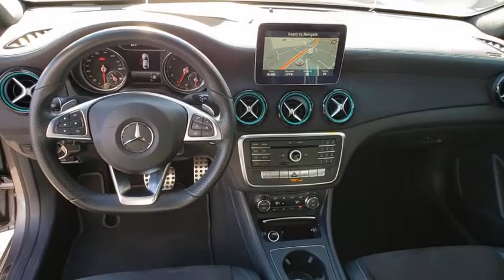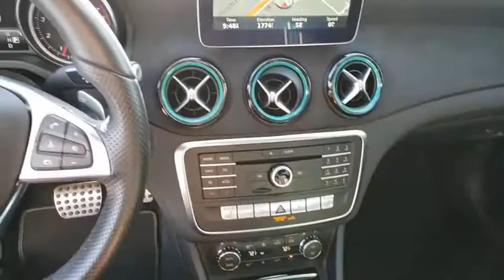2017 MERCEDES-BENZ CLA Henderson, Las Vegas, Bullhead City, Lake Havasu, Laughlin, NV TSP15053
Mountain Gray Metallic Used 2017 MERCEDES-BENZ CLA available in Henderson, Nevada at Towbin Dodge. Servicing the Las Vegas, Bullhead City, Lake Havasu, Laughlin, NV area.
2017 MERCEDES-BENZ CLA CLA 250 4MATIC COUPE - Stock#: TSP15053 - VIN#: WDDSJ4GB9HN417609

Towbin Dodge
275 Auto Mall Dr

Towbin Dodge, located in the Valley Auto Mall in Henderson, is pleased to offer this Gray 2017 Mercedes-Benz CLA CLA 250 for purchase, this vehicle is well equipped with many features including. Aluminum Trim, AMG Body Styling, MB-TEX w/DINAMICA Inserts, Navigation System, Panorama Sunroof, Sport Appearance Package, Sport Package, Sport Package Plus, Sport Suspension, Wheels: 18'' AMG 5-Spoke High Performance. 4MATIC 7-Speed Double-clutch 2.0L I4 TurbochargedbrbrRecent Arrival! 23/32 City/Highway MPGbrbrbrThanks for checking out this great vehicle. When looking to buy pre-owned, why not buy from the #1 Dodge dealer in Nevada? Give us a call or come by today to see our huge inventory selection and let our great team assist you in locating your next vehicle!
Side Impact Beams,Collision Prevention Assist Plus,Tire Specific Low Tire Pressure Warning,Dual Stage Driver And Passenger Front Airbags,Curtain 1st And 2nd Row Airbags,Airbag Occupancy Sensor,Driver And Passenger Knee Airbag,BabySmart Childseat Sensor and Rear Child Safety Locks,Outboard Front Lap And Shoulder Safety Belts -inc: Rear Center 3 Point, Height Adjusters and Pretensioners,Back-Up Camera,Manual Tilt/Telescoping Steering Column,Leather/Metal-Look Steering Wheel,Front Cupholder,Rear Cupholder,Power Fuel Flap Locking Type,Remote Releases -Inc: Power Cargo Access,Cruise Control,Dual Zone Front Automatic Air Conditioning,HVAC -inc: Underseat Ducts and Console Ducts,Illuminated Glove Box,Driver Foot Rest,Interior Trim -inc: Metal-Look Door Panel Insert and Metal-Look Interior Accents,Full Cloth Headliner,Leatherette Door Trim Insert,Urethane Gear Shifter Material,Day-Night Rearview Mirror,Driver And Passenger Visor Vanity Mirrors w/Driver And Passenger Illumination,Full Floor Console w/Covered Storage, Mini Overhead Console w/Storage and 3 12V DC Power Outlets,Front And Rear Map Lights,Fade-To-Off Interior Lighting,Full Carpet Floor Covering -inc: Carpet Front And Rear Floor Mats,Carpet Floor Trim and Carpet Trunk Lid/Rear Cargo Door Trim,Cargo Area Concealed Storage,Cargo Space Lights,Tracker System,Driver / Passenger And Rear Door Bins and 1st Row Underseat Storage,Delayed Accessory Power,Systems Monitor,Redundant Digital Speedometer,Outside Temp Gauge,Analog Display,Fixed Front Head Restraints and Fixed Rear Head Restraints,2 Seatback Storage Pockets,Perimeter Alarm,Engine Immobilizer,3 12V DC Power Outlets,Air Filtration8 Speakers,Audio Theft Deterrent,Streaming Audio,Window Grid Antenna,2 LCD Monitors In The Front,Turn-By-Turn Navigation Directions,Clearcoat Paint,Body-Colored Front Bumper,Body-Colored Rear Bumper w/Black Bumper Insert,Chrome Side Windows Trim and Black Front Windshield Trim,Body-Colored Door Handles,Fixed Rear Window w/Defroster,Light Ti